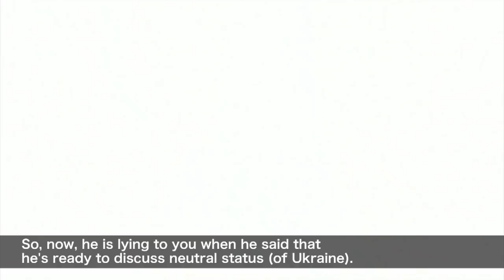Russian FM Lavrov: Zelensky was 'lying' when he showed readiness to discuss Ukraine's neutrality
Russia wants the Ukrainian people to be independent and have the possibility to freely define their destiny, Russian Foreign Minister Sergei Lavrov said on Friday (February 25).

Lavrov said Ukrainian President Volodymyr Zelensky was lying when he said he was ready to discuss the neutral status of Ukraine.

Lavrov also said Russia will ensure the demilitarisation of Ukraine but sees no possibility of recognising the current Ukrainian government as democratic.

He also said that Moscow did not want "neo-Nazis" to govern Ukraine.